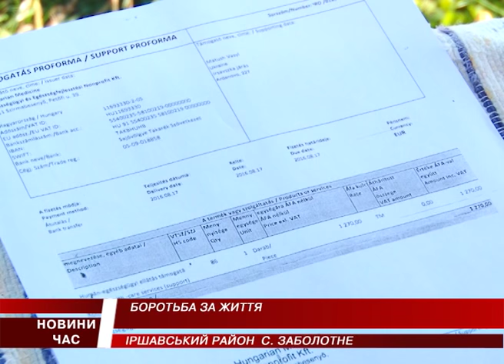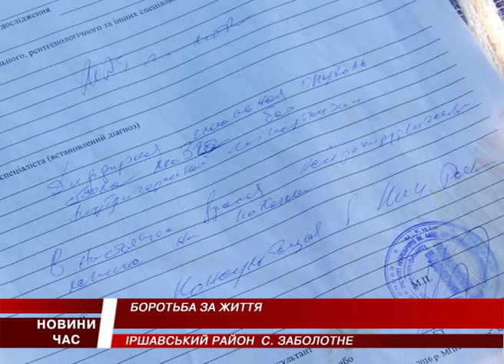Боротьба за життя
Шестирічний Василько із села Арданово у якого гліобластома бореться за життя. На лікування в Угорщині родина потребує чимало коштів.

Номер картки ПриватБанку:
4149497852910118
Матуш Наталія Іванівна

Джерело: m-studio.net.ua